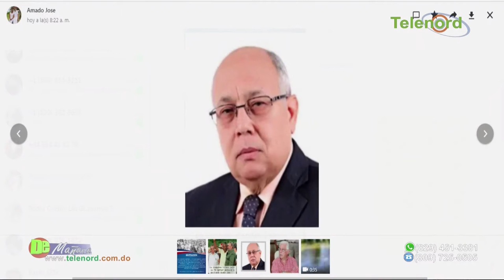La criminalidad no se reduce aumentando penas dice Jer Yan Lantigua